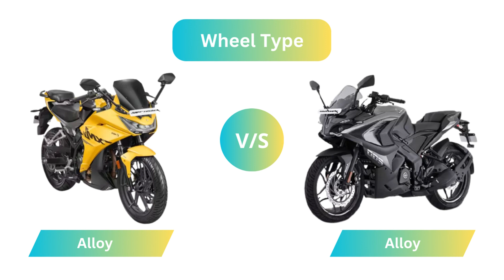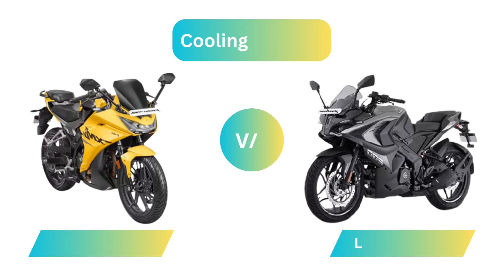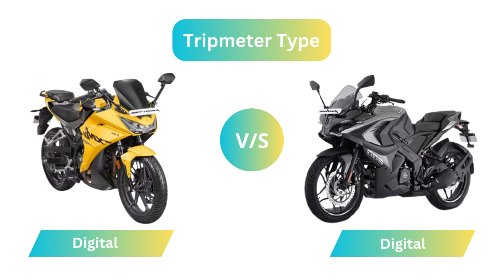Hero Karizma XMR vs Bajaj Pulsar RS 200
Hero Karizma XMR vs Bajaj Pulsar RS 200 - Which Bike Rules the Roads?

• Hero Karizma XMR - (Engine Capacity - 210 cc, Kerb Weight -163.5 kg, Max Power - 25.15 bhp @ 9250 rpm)

• Bajaj Pulsar RS 200  - (Engine Capacity - 199.5 cc, Kerb Weight - 166 kg, Max Power - 24.1 bhp @ 9750 rpm)